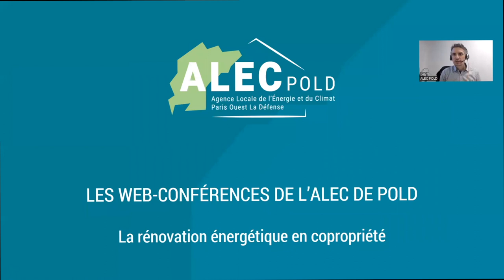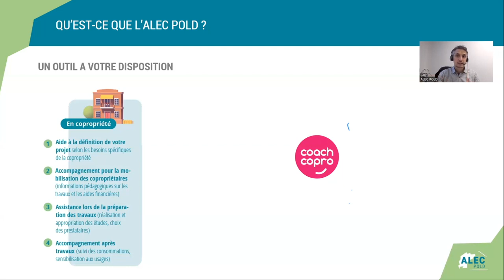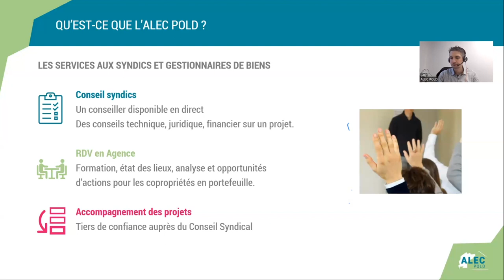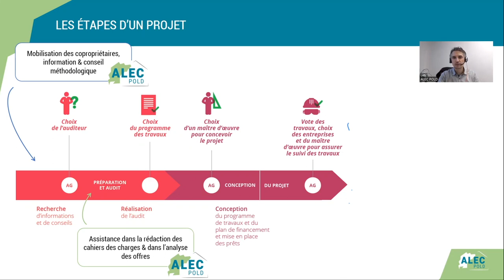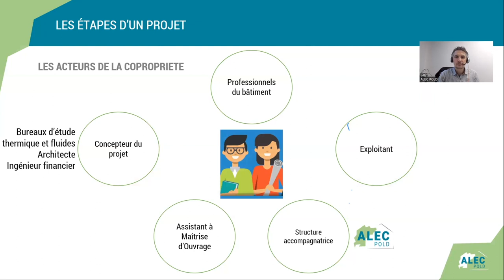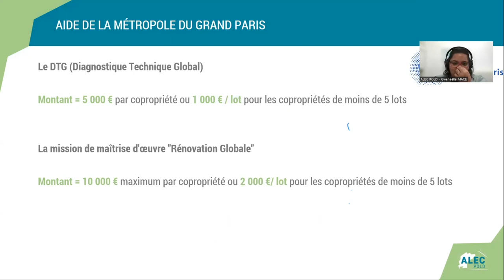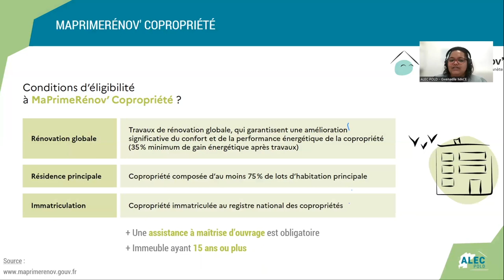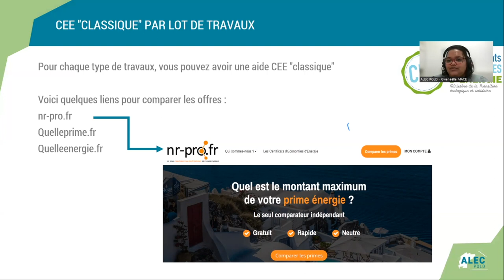La rénovation énergétique en copropriété | Web-Conf de l'ALEC POLD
Découvrez dans cette web-conférence tout ce qu'il faut savoir sur la rénovation énergétique en copropriété : l'outil CoachCopro, les différentes étapes du projet, les aides disponibles à l'échelle nationale et métropolitaine ainsi que le rôle de l'ALEC en tant qu'accompagnateur.